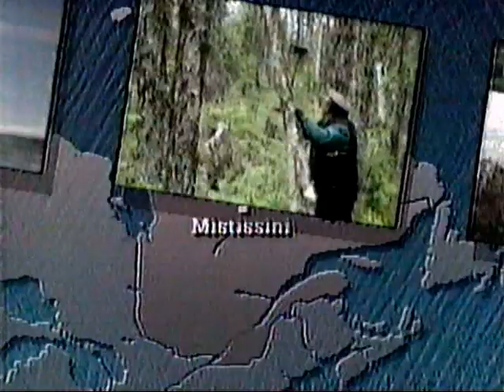CBMT-6 (CBC Montreal) Sign-off from the early 1990s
Includes the national anthem.